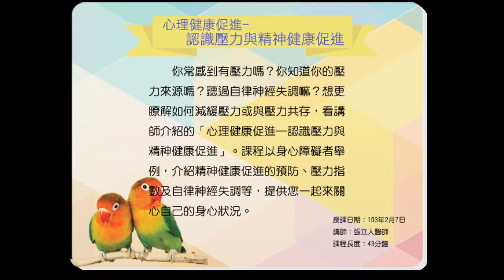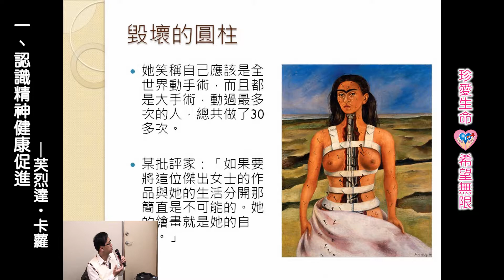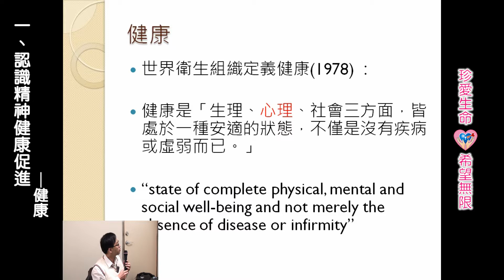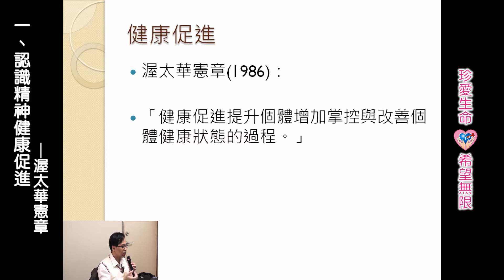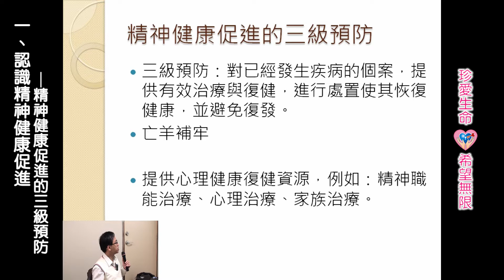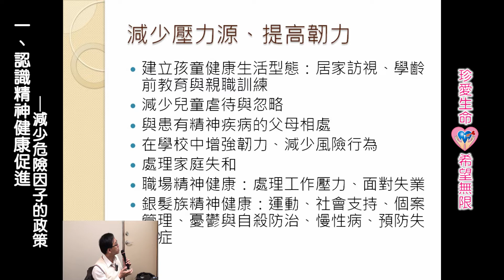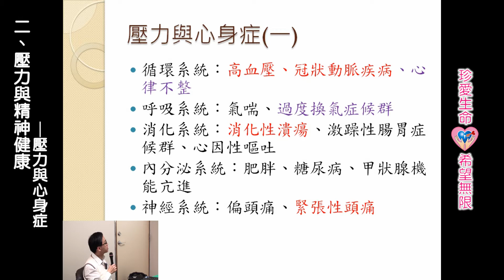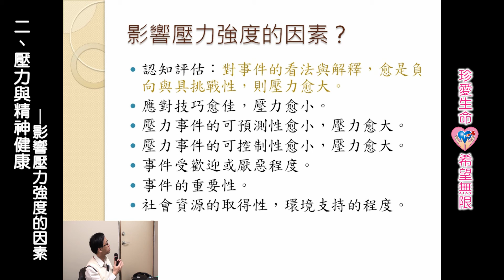身心障礙者之心理健康促進上─認識壓力與精神健康促進 張立人醫師